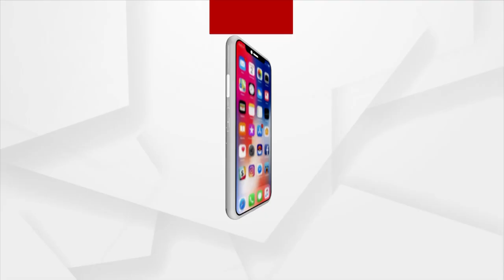Katha Sangharsha Ra | Argus News Exclusive Interview With Transgender Activist Sadhana Mishra